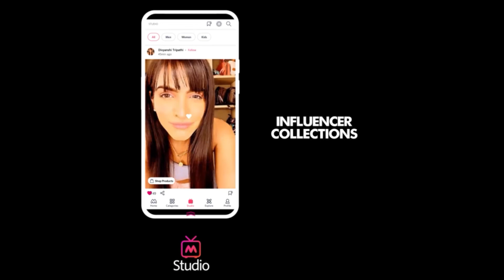Latest Party Wear Dresses to Try in 2022 - Myntra Studio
Because it is the party season, we want you ladies to strut your stuff in the best possible way.

हमारे पास महिलाओं की पार्टी में पहनने की कुछ लेटेस्ट पोशाकें हैं जो आपके वॉर्डरोब में ज़रूर होनी चाहिए। अगर आप पार्टी की पोशाकों के आइडियाज़ तलाश रही हैं तो इस वीडियो को देखें।

No party is complete without some bling, which is why we’ve got some party outfit ideas for women so you can make heads turn with your bold look. Check out these party wear clothes for ladies in this episode.

Go goth at the party by slipping into a sexy velvet bodycon dress that can be accessorised with a choker and fishnet stockings. Channel your inner goth at the party with a black leather skirt and black sequined sheer top.
Give a shout out to your favourite K-pop stars in pop coloured crop tops and black ankle-length joggers. Groove to your favourite K-pop music in a cropped sweatshirt and matching biker shorts.
A bodycon sequin dress is a must have party wear dress for women.

Groove the night away in these amazing party wear dresses for women.

0:00 Latest Party Wear Dresses to Try in 2022 - Myntra Studio
0:04 Hot Goth Dressing Style
1:01 K pop Outfit Ideas
2:01 Party Dressing For Women